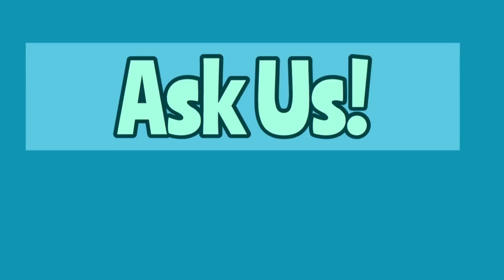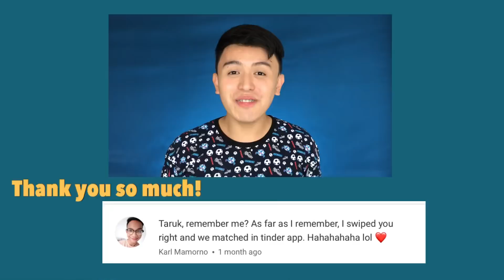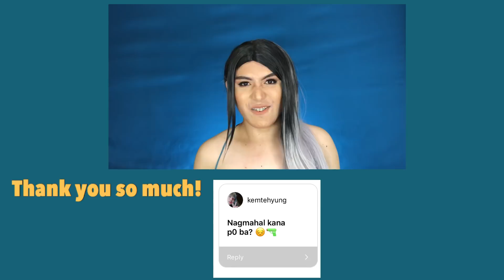VIRGIN KA PA BA? Ask Us |Q and A | Malalaman na ng LAHAT!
Maraming maraming salamat sa lahat ng naglaan ng konting oras para magtanong dito sa ating segment! Sobrang naappreciate ko ang pagbuhos ng suporta ninyo ❤️

Sa mga nakaligtaan kong isali dito, wag kayong magalala nabasa ko lahat ng mga yon. Sadyang kulang lang talaga sa oras para mailagay lahat ng mga katanungan. Hayaan nyo sa susunod pipilitin kong isali naman yung iba 🤗🤗🤗

Shoutout to @abl_hao for sending the 1st question for tita Jimah. Sorry diko nalagay yung name mo, naantok siguro ang ate mo. Bawi ako beee😘😘😘 -